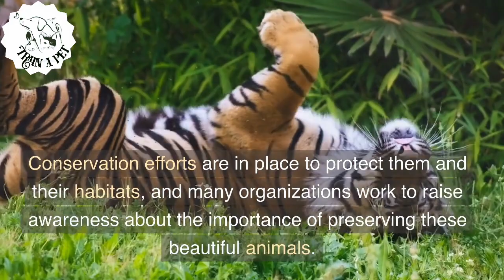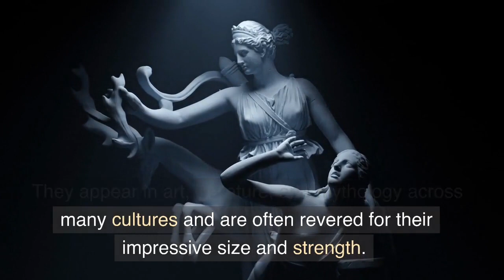Tiger The Roaring Majesty: A Close Encounter with Tigers